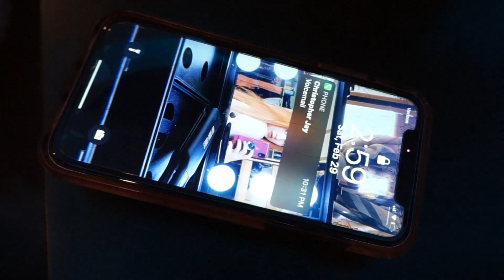Christopher Jay - 3am (Halsey Cover)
Original song by Halsey

We are Christopher Jay, a hard rock band from New Jersey, looking to keep rock music alive.